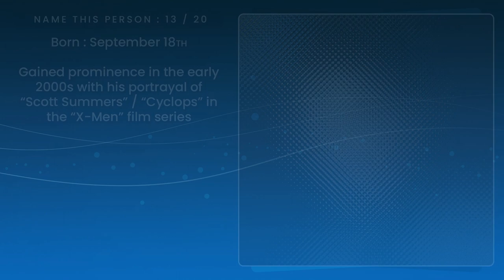Famous People Born In 1973 | You Might Know MORE Than You Think!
Can you name these 20 famous faces, all born in 1973, within 5 seconds each?  This history quiz is sure to test your memory!